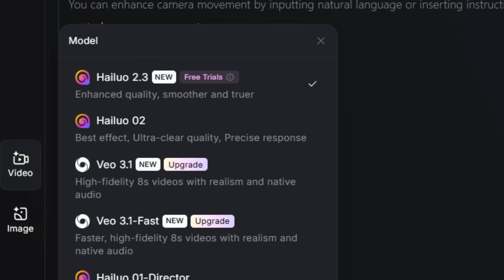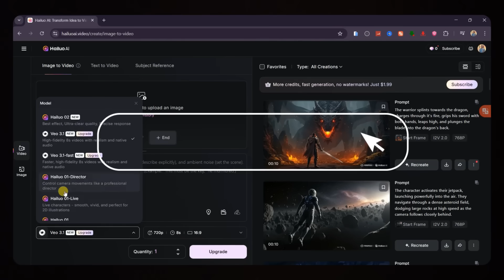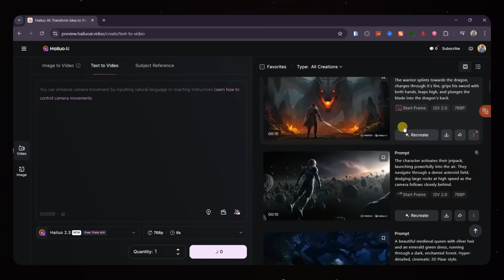Hailuo 2.3 Is Breaking the Internet – Free AI Video Generator Update You Must Try!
👉Register on Clipfly x Hailuo for unlimited video generation for free

 The new MiniMax Hailuo 2.3 (Beta) update is here — and it’s completely changing the game for AI video generation! This massive upgrade introduces next-level motion control, enhanced stylization, and ultra-realistic micro-expressions that make AI characters move and feel real.
In this video, I’ll show you exactly what’s new in Hailuo 2.3, how to access the early beta, and compare it directly to Hailuo 2. You’ll see how motion physics, facial detail, and cinematic stylization have improved — plus how to get your own 4 free video generations every day.

🎯 What’s new in Hailuo 2.3:
       ⚙️ Next-level motion control for dance, action, and sports
      🎬 Enhanced cinematic and anime stylization
       😊 Realistic micro-expressions and facial emotions
       🛍️ Optimized e-commerce scenes for creators and brands
       💨 Faster, smoother beta model performance

⏱️ Timestamps (Optimized for Search)
00:00 Hailuo 2.3 – the biggest AI video update yet
 00:07 What MiniMax changed from Hailuo 2 to 2.3
 00:17 Realistic motion control and natural camera flow
 00:38 Enhanced cinematic and anime stylization
 01:00 Realistic facial expressions and emotions
 01:27 Product visuals and e-commerce improvements
 01:40 How to access the Hailuo 2.3 Beta for free
 03:16 Live test and side-by-side comparisons
 03:42 Final thoughts and future updates preview